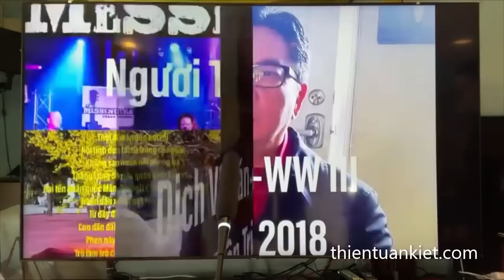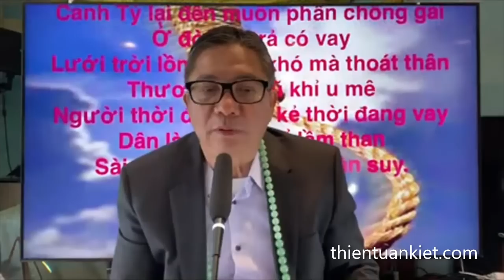Clip 214 - Đề Tài Chiến Tranh Cận Kề WW 3